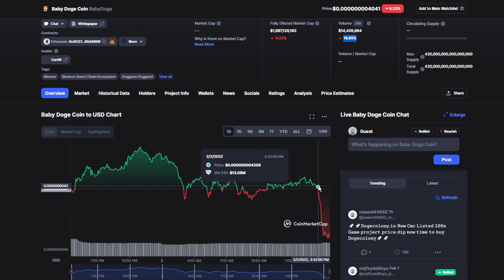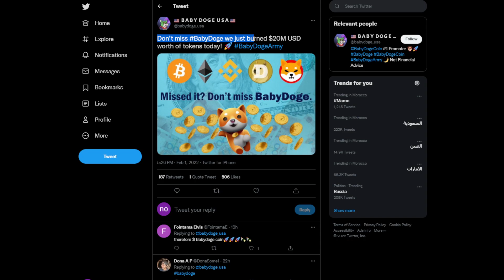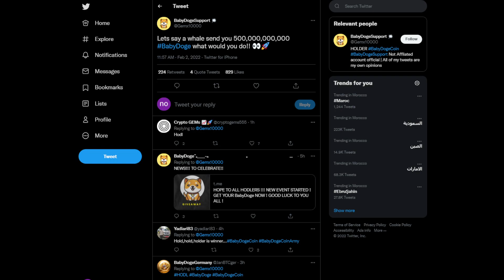BABY DOGECOIN BAD NEWS: BABY DOGE WONT MAKE YOU RICH (PRICE PREDICTION TODAY 2022)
Today we talk about baby doge,baby dogecoin,baby doge coin,babydoge,baby dogecoin price prediction,how to buy baby dogecoin,baby dogecoin news